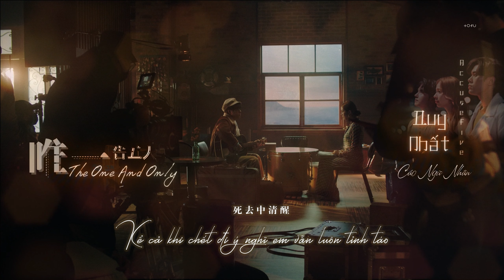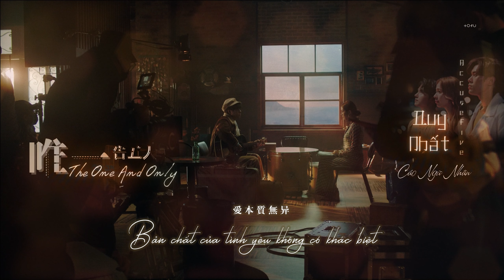[Vietsub] 《 唯一 The One And Only 》| Duy Nhất |告五人 Accusefive | Cáo Ngũ Nhân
Lời: Phan Vân An
Nhạc: Phan Vân An
Biên khúc: Cáo Ngũ Nhân